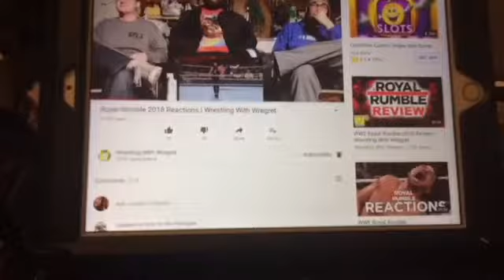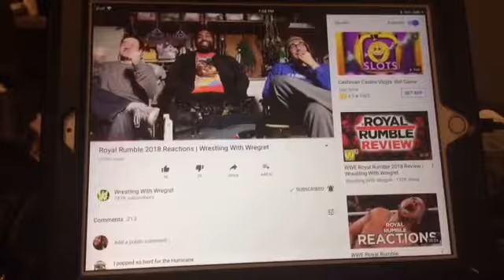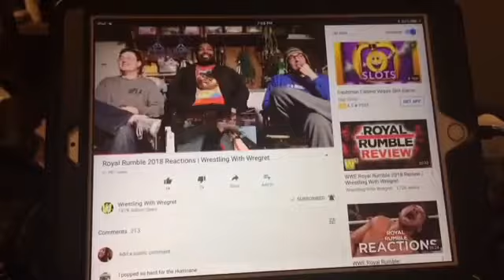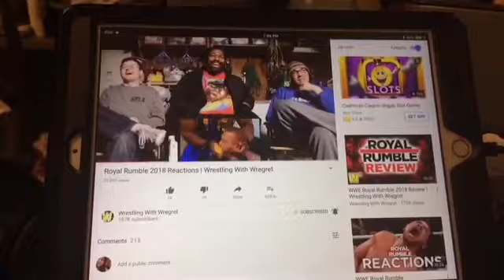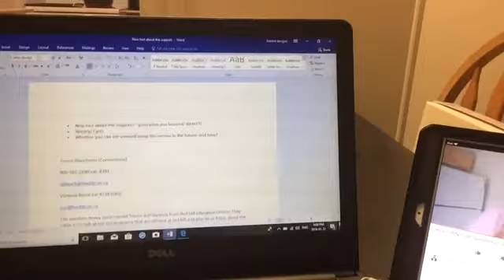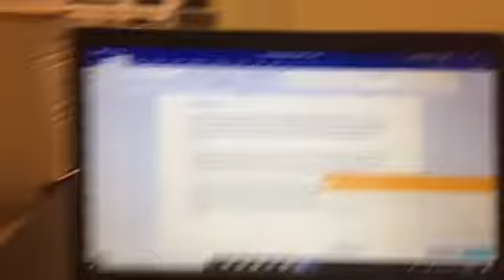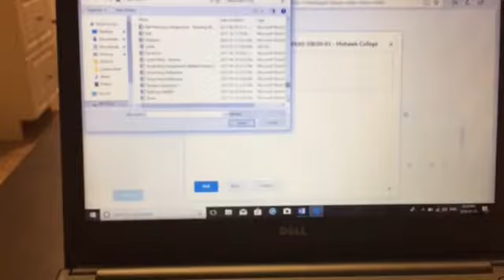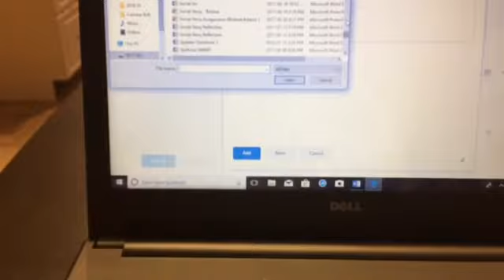But I’m going home